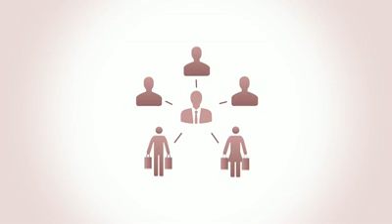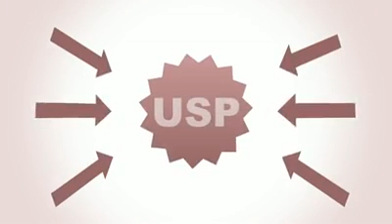Get to grips with marketing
This video provides an introduction to marketing and promoting your business.

Find out more in our guide to creating your marketing strategy

It contains essential information, support and services for you and your business – whether you work for a large organisation or are on your way to starting up.

Simple to use, up-to-date and practical, nibusinessinfo.co.uk is the first place to go to find guidance on regulations and to access government services. It also has a number of useful online tools, calculators, and best practice case studies; and provides access to funding options, as well as wider support.